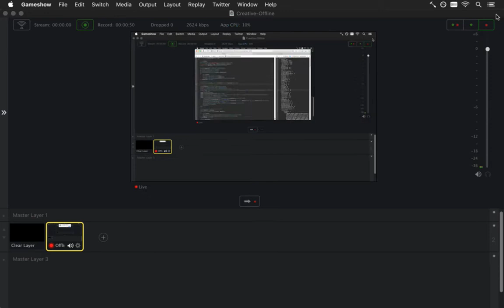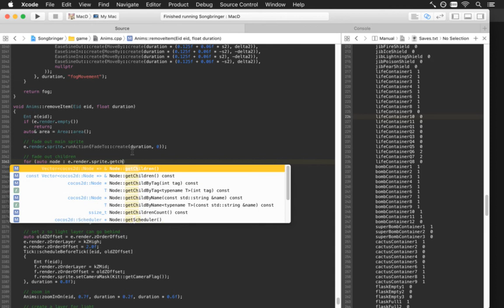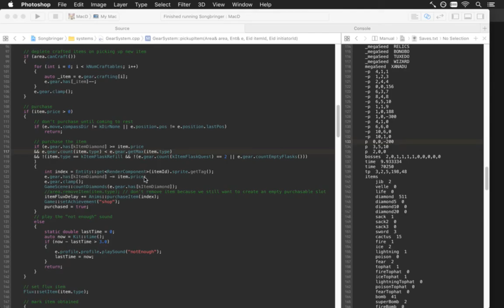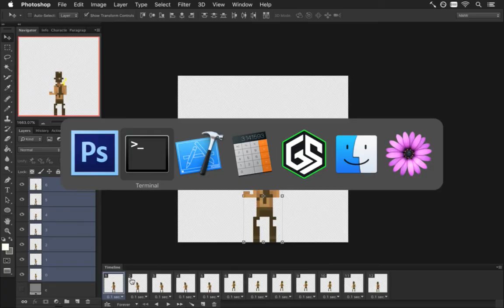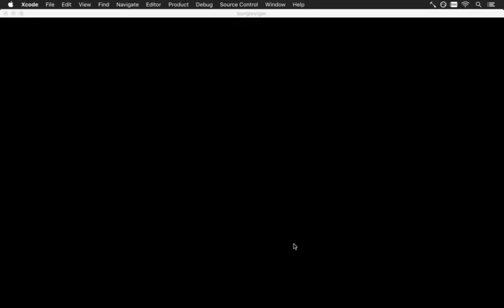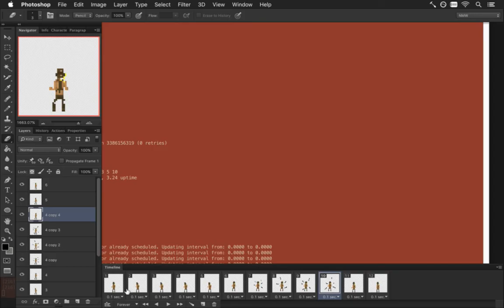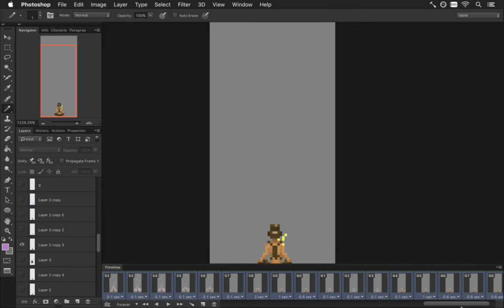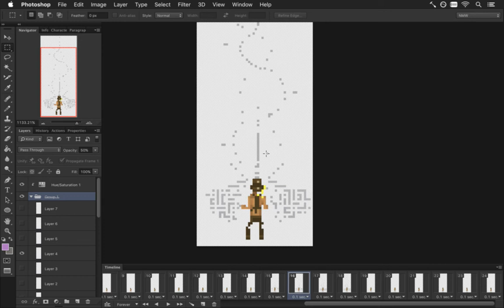Songbringer 457 - Courage Anim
Developing the action RPG Songbringer. A Zelda-inspired, pixel-art, indie game made by one guy. Today: working on a special courage up animation.